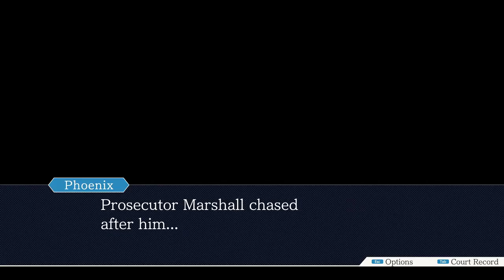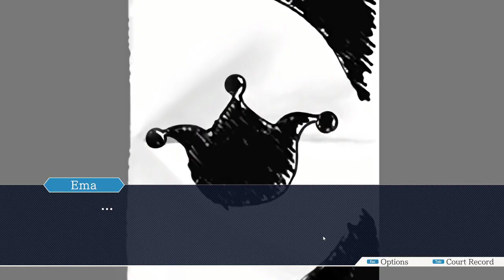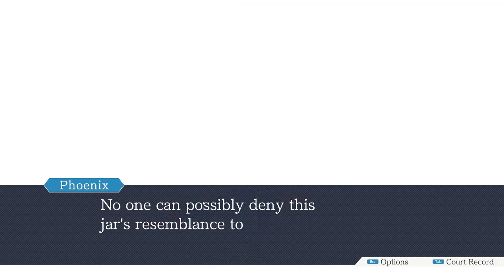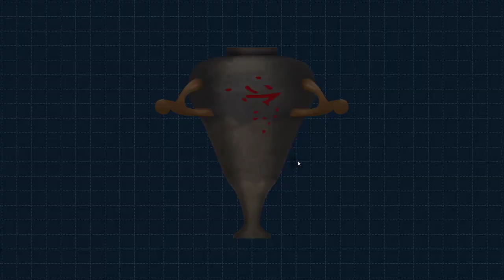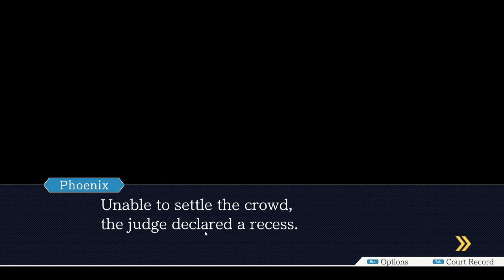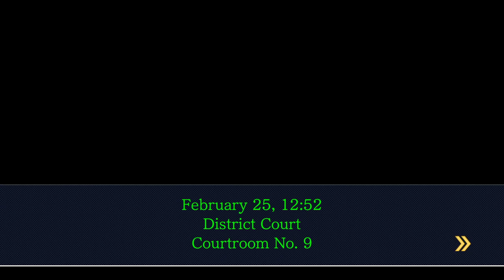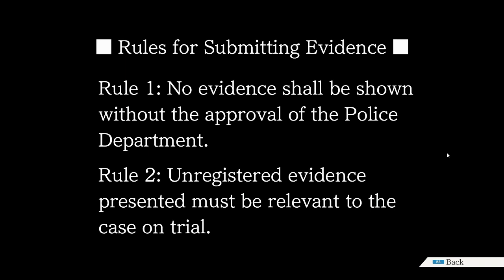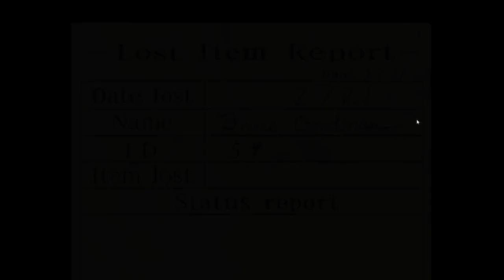Theater Mode Ace Attorney Trilogy Ep 17